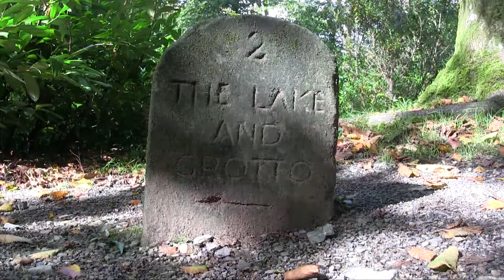Stourhead with John Cull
John Cull visits Stourhead House and Gardens in Wiltshire